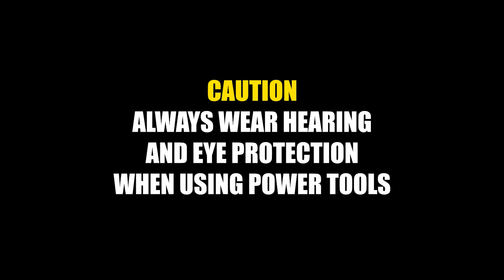3D Printed DREMEL Sanding Drum 2.0 [Testing 1.0/2.0 In PLA]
Hey awesome viewer!
Lots of people ask me how the drums would stand when used. So I made this video, (ab)using them to show you that they will stand up to light/moderate use. If you made them from nylon or ABS they will be much more robust since heat will kill the drums and PLA has just a very low softening temperature.

0:00 Thank You!
0:23 Model Description
2:09 Warning and Tips
2:56 Testing!
5:32 Aftermath and Discussion